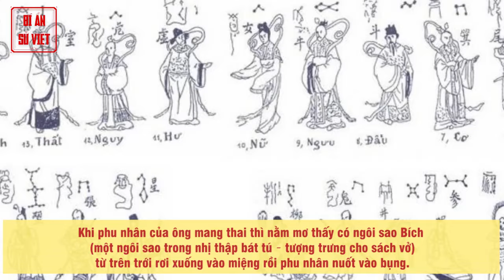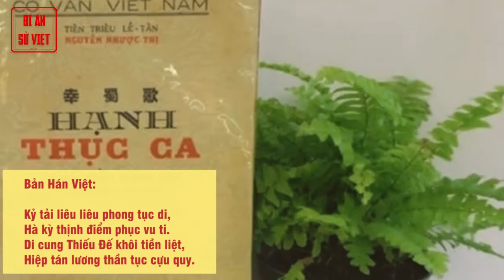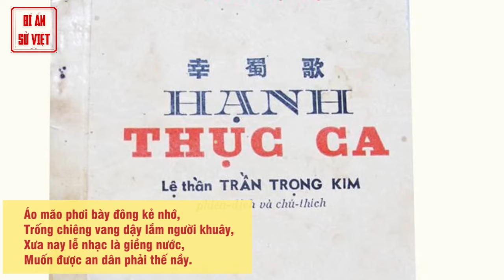Nguyễn Nhược Bích: Người Phụ Nữ Dạy Học Cho 3 Vua Nhà Nguyễn | BÍ ẨN SỬ VIỆT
Xưa kia, đại đa số người đi học là nam giới, thế nhưng vào thời nhà Nguyễn lại có bà Nguyễn Nhược Bích là người dạy học cho 3 vị Vua.

► Đón xem những clip mới nhất bằng cách đăng ký:
► MỘT SỐ SERIES VIDEO HỮU ÍCH VỚI BẠN